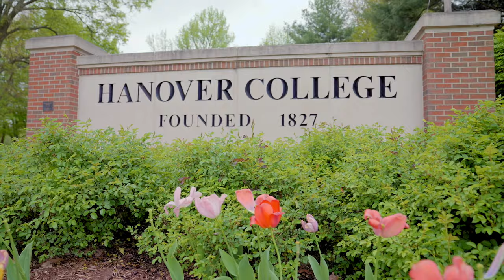The College Tour: Hanover College Trailer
In “The College Tour,” Hanover College shines as a place for young scholars to be themselves, be known and prepare for their futures. Hanover encourages students to explore their interests, develop their unique abilities and pursue their passions.

A supportive campus community, challenging academics, top-notch athletics, robust Greek life and so much more – all on a breathtaking 650-acre campus along the Ohio River – make Hanover a great choice.

Coming to Amazon Prime Video November 2022.